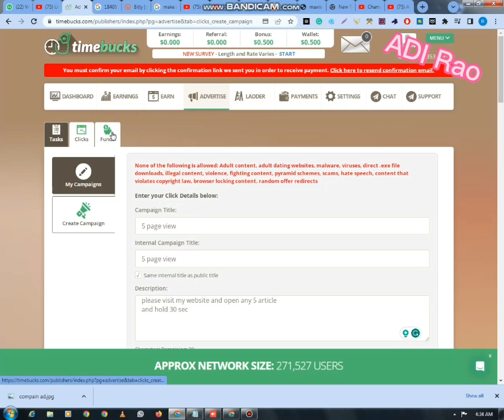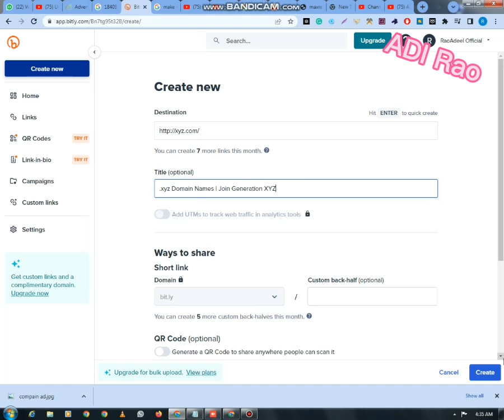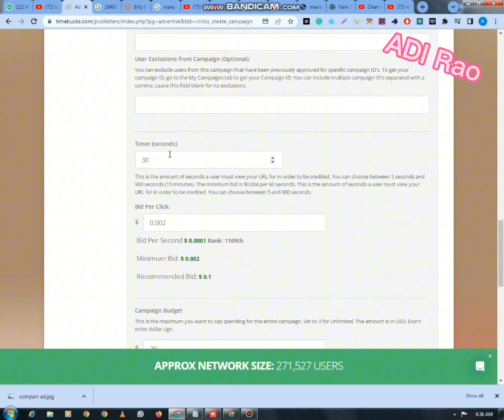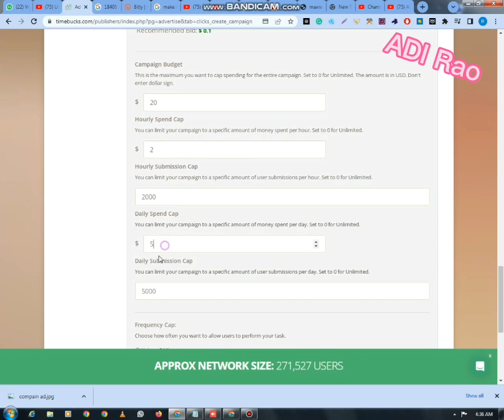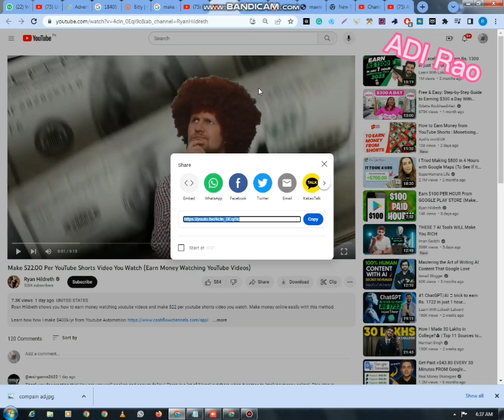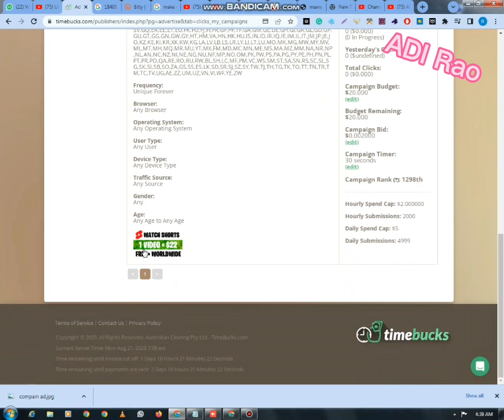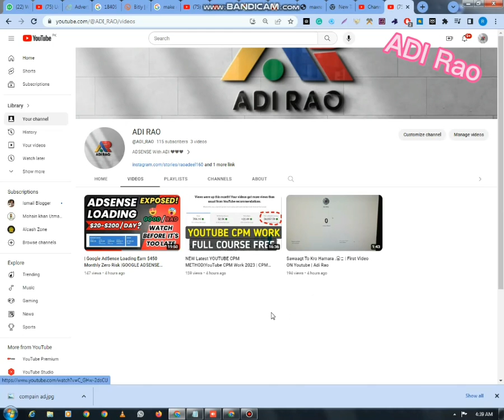Get Unlimited Traffic For Adx & Adsense | Millions Traffic Fir Adx .🤩🤩 | ADi Rao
Welcome back to ADII PUBLIC
TODAY WE TALK ABOUT WEBSITE TRAFFIC

free traffic ads website,
best free website traffic. and outsource,
how to check traffic of any website free,
automated website traffic generator for free,
6 ways to increase website traffic fast and for free,
promote Clickbank offers with free traffic and no website,
free website traffic bot software,
free web traffic bot,
best free traffic website,
blogger website free traffic,
boost website traffic free,
how to boost website traffic for free,
how to boost your website traffic for free,
best way to get free traffic to your website,
how to get free unlimited traffic for blog website,
how to bring free traffic to your website,
content helper plus 100 free website traffic,
How can i get traffic to my website for free,
how to check my website traffic free,
free traffic for e-commerce website from google,
how to drive free traffic to your website,
to easily increase free website traffic in 2022,
how to get free traffic to an e-commerce website,
get free website traffic fast,
free traffic for the website,
get free unlimited website traffic from USA & UK,
free organic traffic for the website,
free traffic website - free visitors,
free traffic for your website,
increase website traffic fast free,
free traffic generator for website,